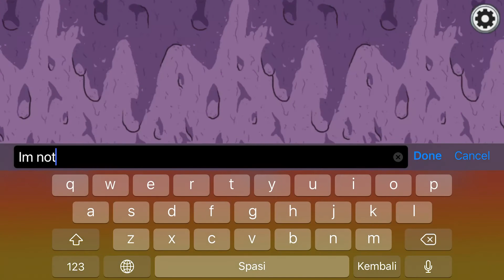Among Us Bad Timing - Impostor Bad Timing #5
Aku menjadi Crewmates dan menunggu teman yang masih di dropship. Tiba-tiba sebuah pembunuhan terjadi di depan mataku. Setelahnya, teman Impostornya pun mengaku.